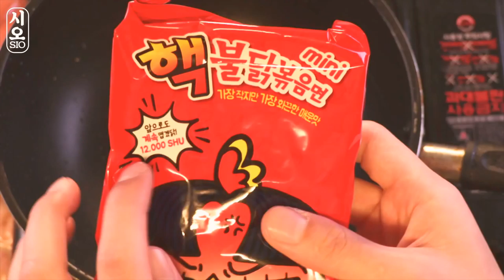Mukbang Fire Noodle ,Mini Challenge Mukbang _ 3X SPICY SOCIAL Eating Real Sounds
Mukbang Fire Noodle 🔥 _ 핵불닭볶음면 미니 도전 먹방 T^T _ 3X SPICY SOCIAL Eating Real Sounds (SIO ASMR 시오)